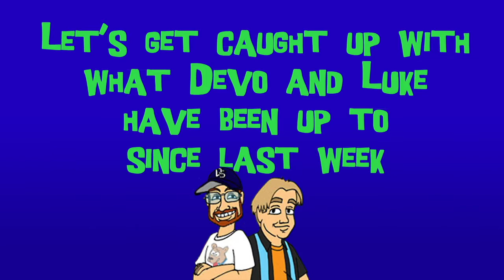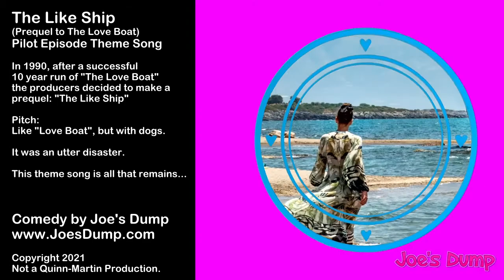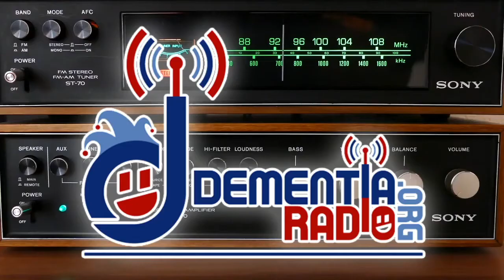FuMPCast 573 - There Goes the Naked Waffle Iron Again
Devo Spice and Luke Ski are joined by Il Neige and Joe J Thomas to discuss this week's FuMP songs.

In this episode:
Luke goes to the Midwest.  Devo almost gets drywall.  "Look at this Pokesnap" by Il Neige.  Interview with Il Neige.  News: Two new FuMPFest Sponsors, Three New FuMPFest Performers, Sulu at FuMPFest, Problem Attic on The FuMP.  Tour dates.  "The Like Ship" by Joe J Thomas.  Feedback.  Teasing.